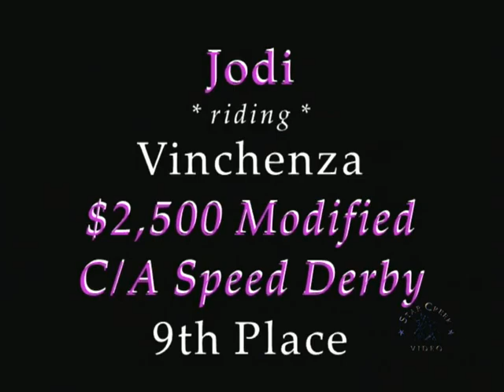Jodi Cavalline & Vinchenza - Ledges Summertime July 2013